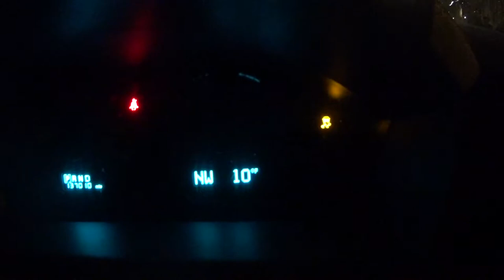Erik Martin Drums Vlog 9 (Another Day At The Office)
This is Erik Martin Drums Vlog 9 (Another Day At The Office). Today I have another drumming session, but this one was at Hyper Threat Studios. This place was cool and had a really nice Yamaha drum set to jam on, so that was fun! Then I taught more drum lessons, like always. I ended the day with a Mosaic practice that turned out to be quite a crazy experience. There was a snow storm, and it was super cold outside. We hit a curb and had to change a flat tire. I create these vlogs in hopes to inspire you guys to follow your dreams, no matter how crazy or hard the journey becomes!